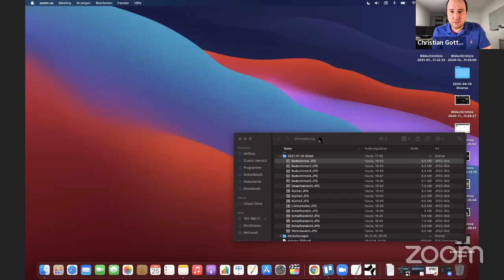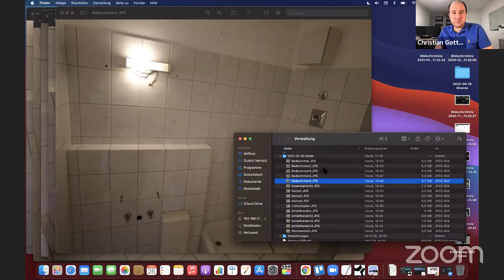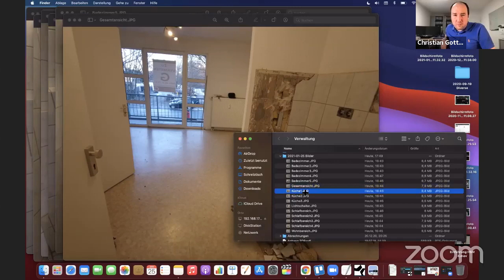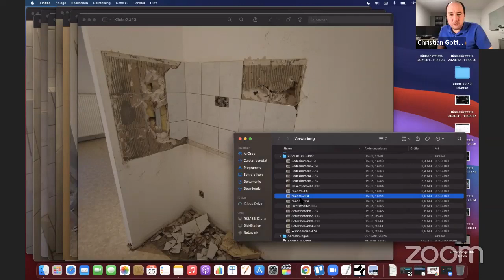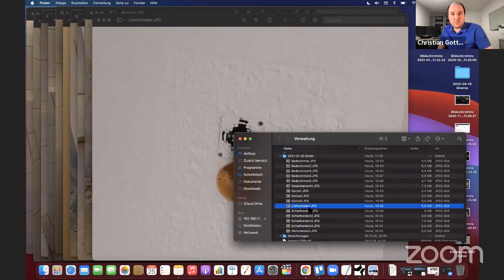🎬Live#7: Spezial mit Roamlike und Updates zum Fortschritt Kurzzeitvermietung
Heute ein Spezial mit Jens Büschgens von Roamlike in der Konferenz 🤝
Hier erfahrt Ihr, warum Roamlike ein spannender Partner für Kurzzeitvermietungen ist und wie Ihr davon profitieren könnt 💪

Endlich gibt es wieder eine neue Folge mit frischen Updates! 😍
Dazu gibt es Updates zum Baufortschritt 🛠
Schaut rein und sieht, wo gerade unsere Baustellen sind - abgesehen natürlich von dem Dauerthema COVID 😷

In der nächsten Folge gibt es ein Finalen-Status und den Abschluss des Projektes. Schalte also beim nächsten Live Call wieder ein um Details und Informationen zur Kurzzeitvermietung über Airbnb und Booking.com zu erfahren. 🧐

Schaut rein und stellt gerne Eure Fragen.
Teilt die Folge und gibt uns einen Daumen-hoch, wenn Euch die Folge gefallen hat.